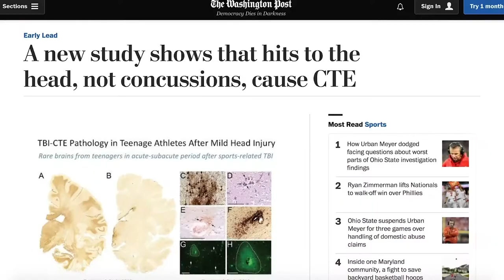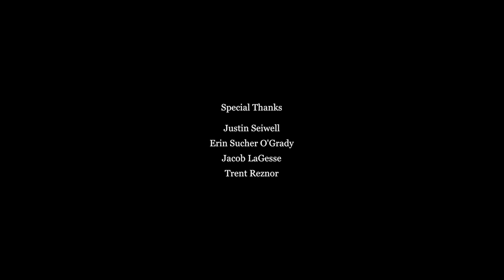Why Do We Still Play Football? | High School Football Concussions Documentary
This mini-documentary was produced as a companion story to a GLOBE Newsmagazine's cover story.  This video was aired, in its entirety, for Greyhound Exclusive Television, Episode 3.

Executive Producer: Sean Kim
Story By: Michael Melinger
Cinematography By: Sean Kim and Michael Melinger
Editing By: Sean Kim and Michael Melinger
Additional Contributions By: Aaron Zoll

Awards and Honorable Mentions:
Columbia Press Association - Golden Circle Award 2019
National Scholastic Press Association - 1st Place Multimedia Story 2019
National Scholastic Press Association - 1st Place Sports Story 2019
St. Louis International Film Festival - Out-of-Competition 2019
St. Louis Filmmaker Showcase - Official Selection 2019
Best Documentary - Saul Zaentz Film Festival at Johns Hopkins 2019
Sports Story of the Year - Missouri Journalism Education Association 2019